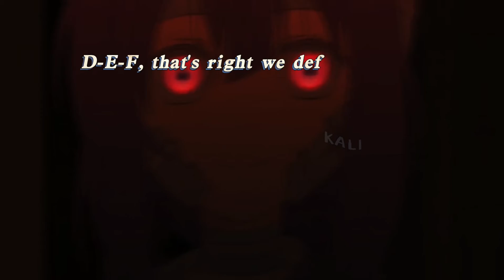The Black Eyed Peas - Pump It - anime edit